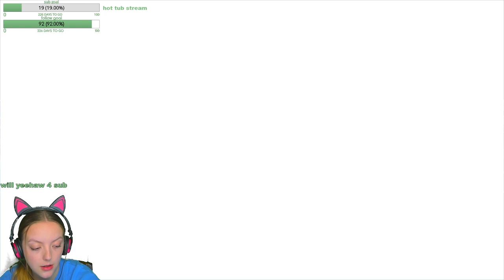THE STREAM DOESN'T END TILL I FINISH PAPA'S PIZZERIA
hahaha I streamed this